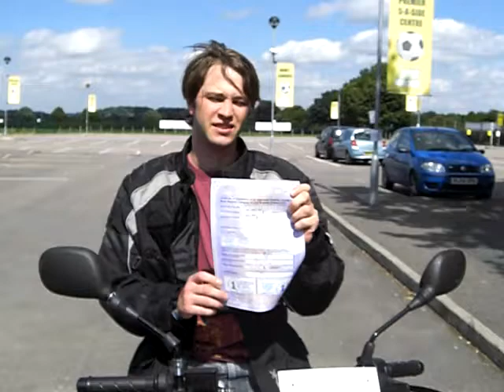Daniel Petry... CBT Pupil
"I definatley recommend 1 stop to anyone else"